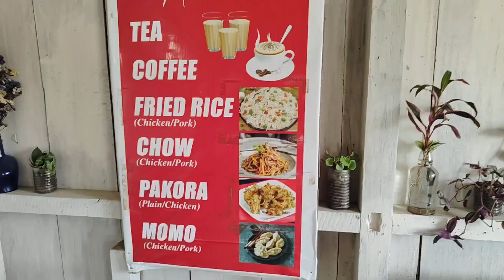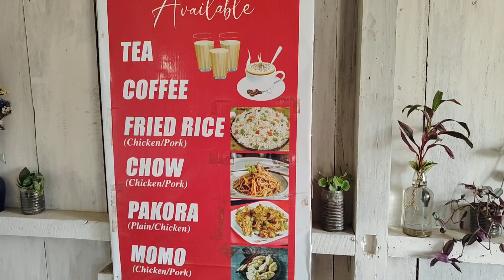Special offer 🫴 at AIER'S hotel NOKLAK till next Friday so guys please visit n enjoy